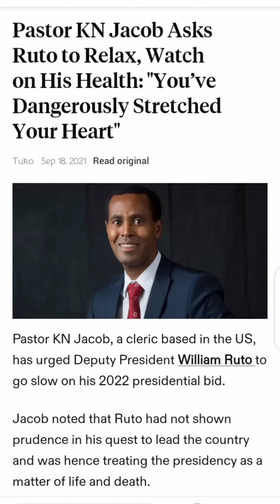PASTOR KN JACOB OPEN LETTER TO DP RUTO. RUTO WILL THE NEXT KENYAN PRESIDENT.